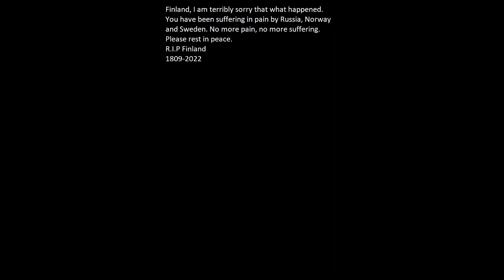2nd Winter War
Credit me pls!